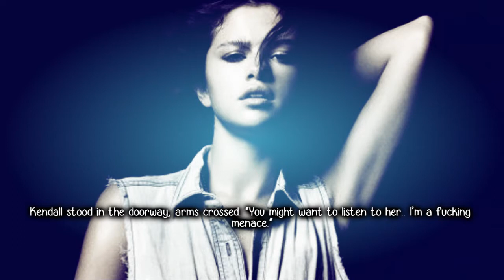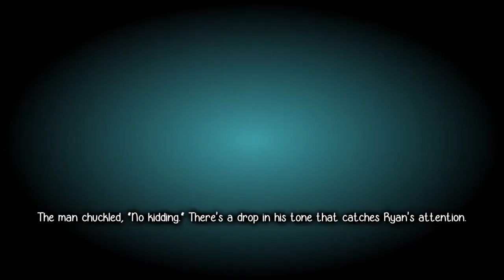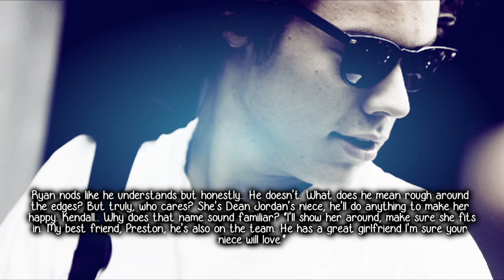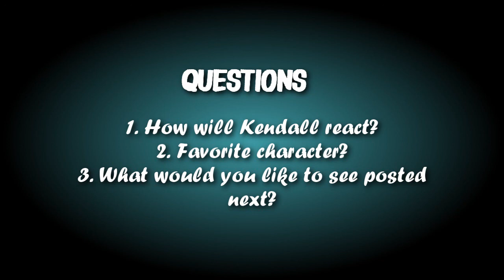♥ where you belong. » five.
10+ comments please!
YAY more uploads !!
please answer the questions at the end.
this is basically just a filler ep hehe